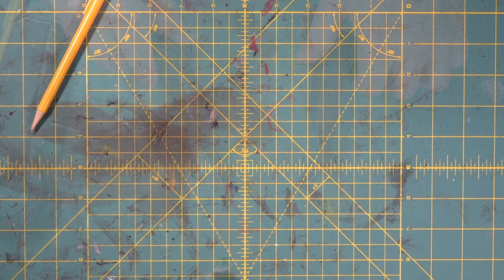Making An EVA Foam Jett Knife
We will go step by step through how to make an eva foam prop - the Valorant Jett Knife! Making an eva foam cosplay prop is easy and we’ll show you how to do it. You can make your very own cosplay prop by watching this video! Making foam props is easy to learn and we’ll help you do it. Making an eva foam Jett Knife will be covered in very simple step by step instructions. So come hang out with us and learn how to make your very own Valorant Jett Knife foam prop!

And if you want to build along with us here’s the link to where you can grab a template
And in case you’ve missed any builds here’s the link to our home page so you can go catch up!